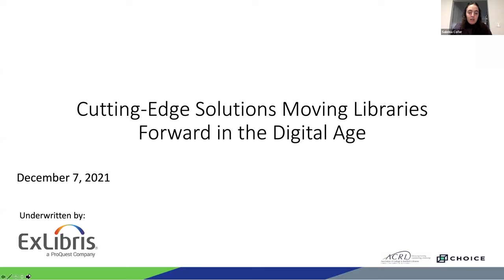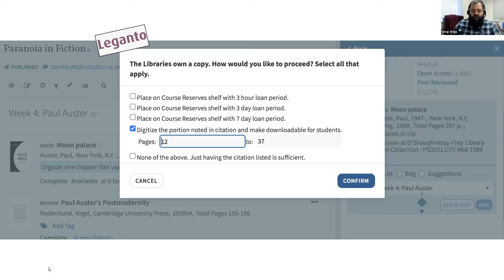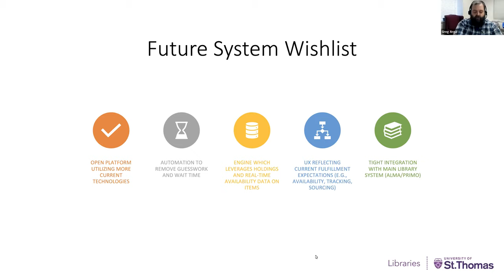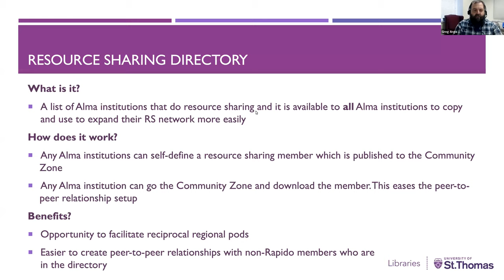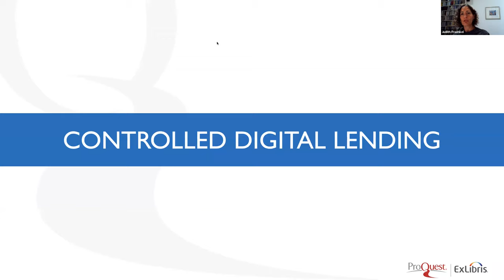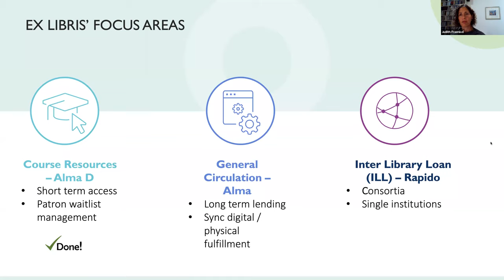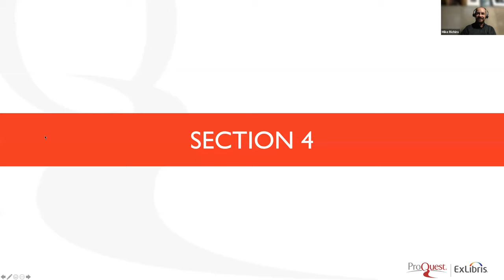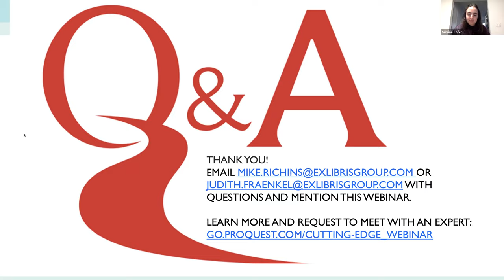Cutting-Edge Solutions Moving Libraries Forward in the Digital Age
Ex Libris is taking the lead to create solutions that enable libraries to operate smoothly in the digital age. In this session you will learn about the future of Resource Sharing, Controlled Digital Lending and other innovative solutions Ex Libris is spearheading to provide libraries and their users with better services.

Hear firsthand from Greg Argo, Associate Director for Access & Digital Services at the University of St. Thomas (St. Paul, MN), about his experiences with these products. Also hear from Mike Richins and Judith Fraenkel from Ex Libris who are working hard on Resource Sharing solutions and Controlled Digital Lending.